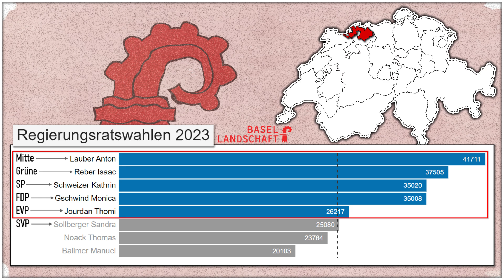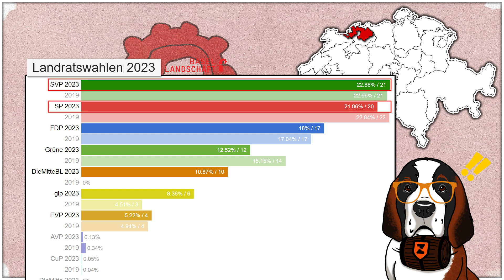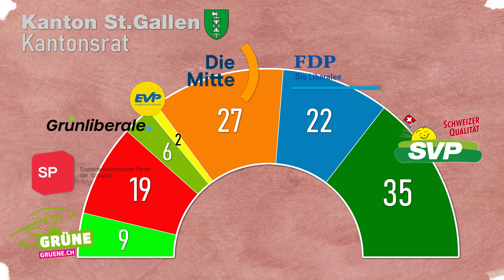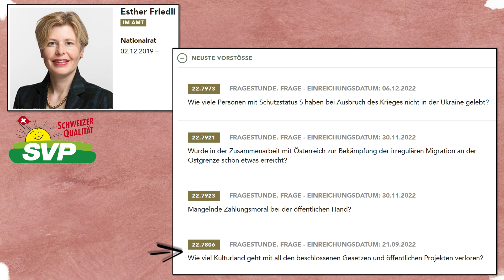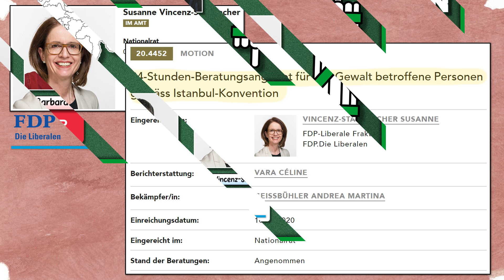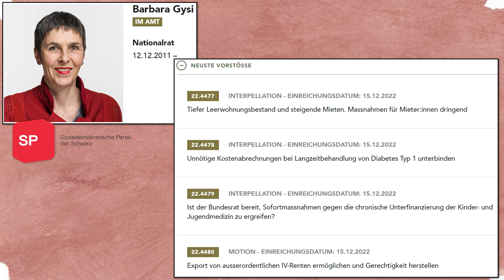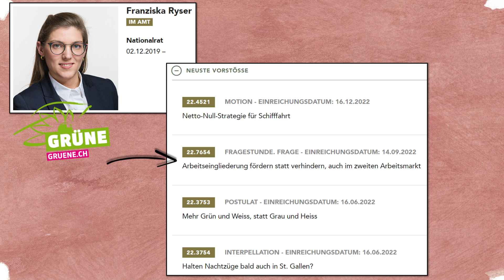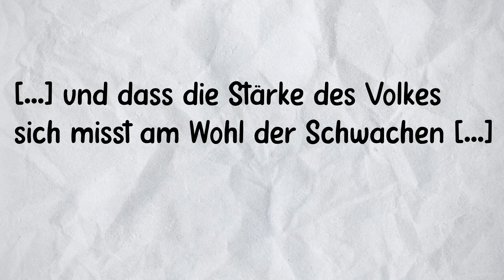Wer wird Ständerätin? [St. Gallen] | Ersatzwahl für den Ständerat, 12. März 2023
Am 12. März 2023 wollen vier St. Galler Nationalrätinnen (Franziska Ryser, Grüne - Barbara Gysi, SP - Susanne Vincenz-Stauffacher, FDP - Esther Friedli, SVP) die Nachfolge des zurückgetretenen Ständerats Paul Rechsteiner antreten. Wofür stehen sie und für wen reichen sie Vorstösse ein?

Ersatzwahl eines st.gallischen Mitglieds des Ständerates | Kanton St. Gallen

Regierungsratswahlen 2023 | Kanton Basel-Landschaft
Landratswahlen 2023 | Kanton Basel-Landschaft
SP-Mann Rechsteiner setzt sich in St. Gallen gegen Toni Brunner durch | Aargauer Zeitung